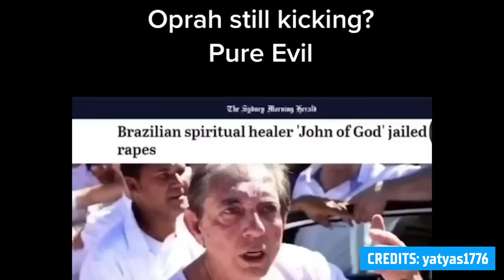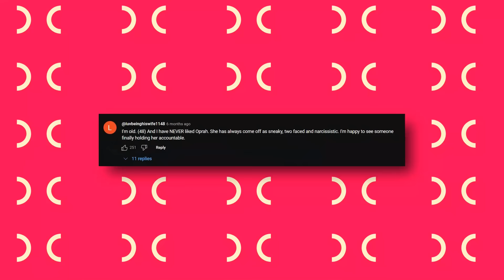Tyler Perry Finally Reveals Oprah's Shady Double-Life Off-Cameras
Oprah Winfrey, an American talk show host, television producer, actress, author, and philanthropist, has been a prominent figure in the entertainment industry for decades. While she is widely known for her successful television show, "The Oprah Winfrey Show," her career in television has not been without controversy and gossip.